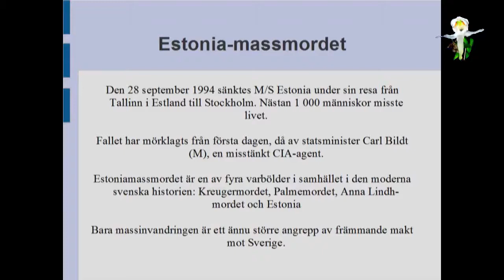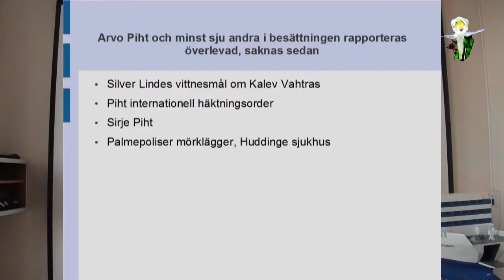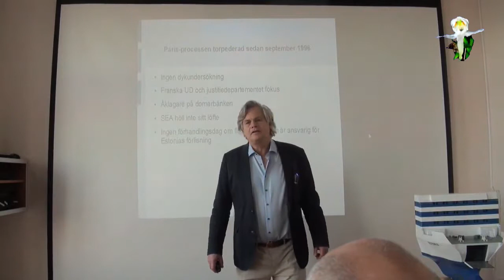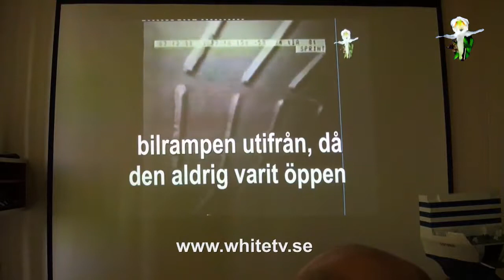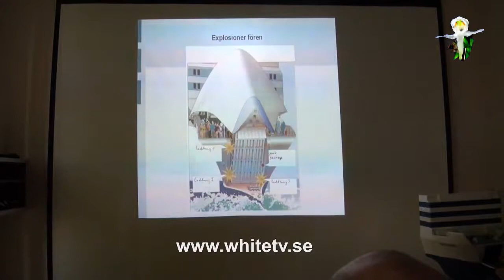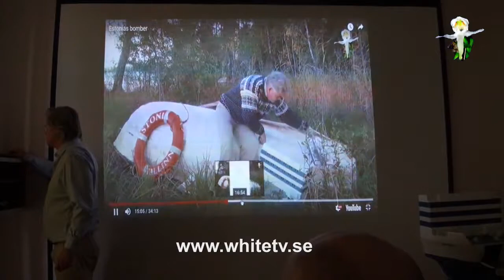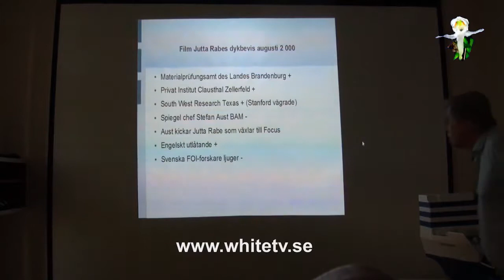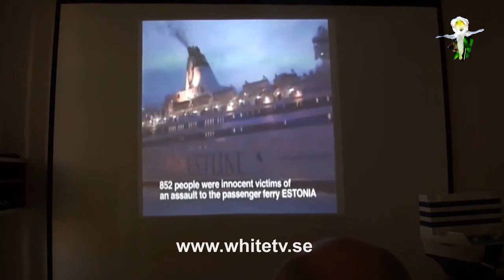Estonia - Sveriges värsta massmord. Henning Witte. 24.4.18